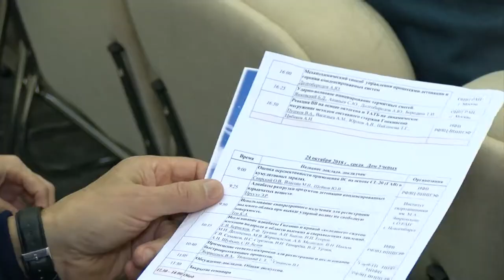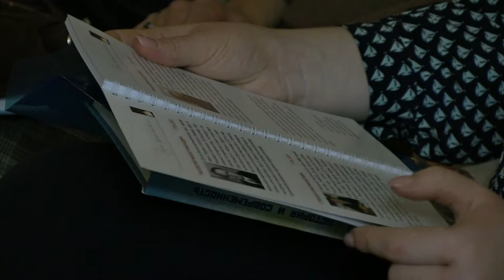Физика взрыва - 2018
В Доме ученых прошел межотраслевой семинар «Физика взрыва-2018». В нем приняли участие научные сотрудники атомной отрасли, молодые специалисты, студенты, а также ветераны градообразующего предприятия.